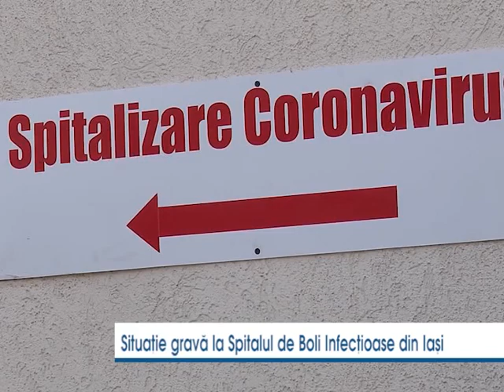Sectia de Terapie Intensiva a Spitalului de Boli Infectioase Iasi este ocupata in totalitate